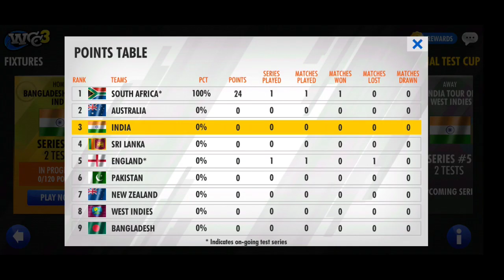WCC 3 | New Features you Missed ! New Update V1.3 | IPL 2021 | New Cutscenes | Test Cup | Tricks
WCC 3 New Update launched.
V1.3 New features.
Hidden Features and Details.
full Review, New Features of WCC 3.
IPL 2021 Full roster in NPL.
NPL new cutscenes, New Tournament, New Animations.
HD Graphics & High FPS.
FREE.
Batting.
Bowling.
World Cricket Champioship 3.
Tips & Tricks.
All features Unlocked.